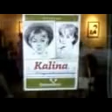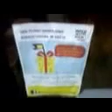DAMY RADĘ,GDY MAZUR ZA DORADZANIE NA STRONĘ PEPICZKÓW PRZEPĘDZIMY I PO LICHWIE!!!